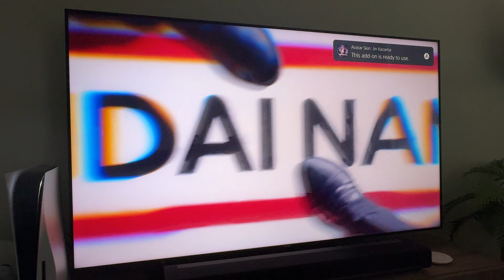Let’s play TEKKEN 8